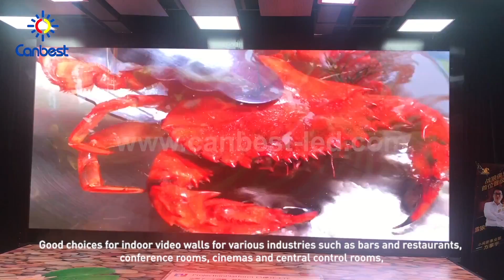Instalación permanente en interiores pantallas leds